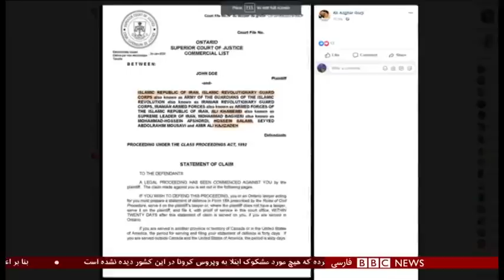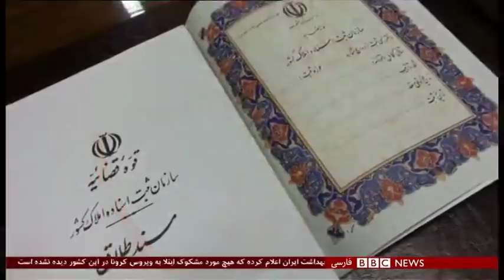اخبار ساعت شش عصر- شنبه ۵ بهمن